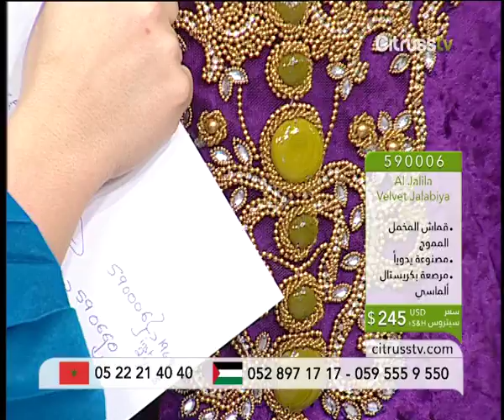Al Jalila Velvet Jalabiyas | Citrusstv.com | جلابيات الجليلة المخملية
Buy online:  :اضغط للطلب

جلابيات الجليلة المخملية: تصميمات وقصّات فريدة ومميزة
Al Jalila Velvet Jalabiyas: Unique and timeless designs and cuts

الطلب عبر الهاتف:  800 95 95